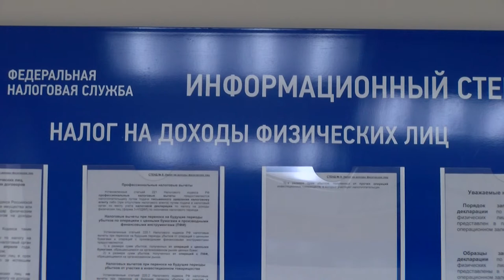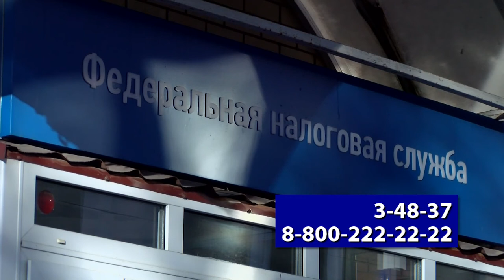Как получить налоговый вычет?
Практически любой гражданин РФ может получить налоговый вычет за покупку жилья. А также вернуть часть денег, потраченных на лечение и обучение. Как это сделать?